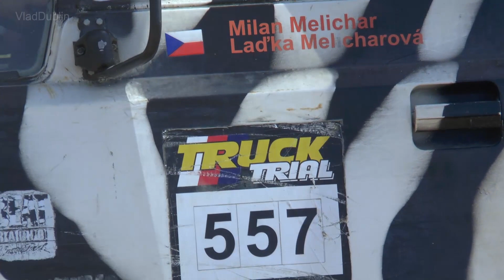Trucktrial - Vresova u Sokolova (2022) Mercedes Unimog Tatra Praga V3S Avia Viza Ural Liaz IFA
Trucktrial, Vřesová u Sokolova, 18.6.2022. Mercedes Unimog, Tatra, Praga V3S, Avia Viza ROSS,  Ural, Liaz, IFA W50.
Category:
S1 – MB Unimog, Tatra 805
S2 – MB Unimog, IFA W50, Avia, Praga, Viza ROSS
S3 – Tatra 138, Praga V3S, Liaz, Viza ROSS
S4 – Tatra 813 a 815 6×6, Ural
S5 – Tatra 813 8×8
P1 a P2 unique prototypes

List of trucks in video:
0:00:28 441 - Jan Wohl (Ural 4320)
0:04:03 351 - Otakar Slabý (Liaz)
0:08:16 344 - Lubomír Izdný (Liaz)
0:08:30 512 - Tomáš Legerský (Tatra)
0:08:50 344 - Lubomír Izdný (Liaz)
0:09:38 312 - Radomír Dobeš (Liaz)
0:12:28 518 - Jaroslav Palarczyk (Tatra)
0:14:40 557 - Milan Melichar (Tatra)
0:23:11 518 - Jaroslav Palarczyk (Tatra)
0:30:48 344 - Lubomír Izdný (Liaz)
0:32:54 518 - Jaroslav Palarczyk (Tatra)
0:33:17 312 - Radomír Dobeš (Liaz)
0:35:03 369 - Václav Kresta (Tatra)
0:35:27 214 - Tomáš Pražák (MB Unimog)
0:36:10 385 - Bronislav Ševčík (Praga V3S)
0:37:35 360 - Jan Hubáček (Praga V3S)
0:44:12 714 - Josef Lopata (P2)
0:45:43 385 - Bronislav Ševčík (Praga V3S)
0:47:36 557 - Milan Melichar (Tatra)
0:52:22 518 - Jaroslav Palarczyk (Tatra)
0:55:05 442 - Josef Bárta (Ural 4320)
0:57:38 467 - Marcin Wojciech (Tatra)
1:04:46 448 - Zdeněk Vorlík (Tatra)
1:08:00 413 - František Pernica (Tatra)
1:08:14 518 - Jaroslav Palarczyk (Tatra)
1:12:00 385 - Bronislav Ševčík (Praga)
1:12:21 360 - Jan Hubáček (Praga)
1:12:54 512 - Tomáš Legerský (Tatra)
1:13:08 369 - Václav Kresta (Tatra 138)
1:14:19 393 - Tomáš Janků (Ross Viza)
1:15:04 230 - Jan Šebor (MB Unimog 416)
1:18:19 214 - Tomáš Pražák (MB Unimog 416)
1:21:39 206 - Bohumír Čáp (Avia D31)
1:27:28 557 - Milan Melichar (Tatra 813)
1:29:06 440 - Jaroslav Kocourek (Tatra)
1:32:58 369 - Václav Kresta (Tatra 138)
1:34:26 441 - Jan Wohl (Ural 4320)